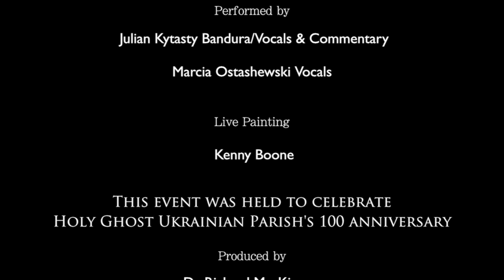Sea Winds and Immigrant Songs - Part 1 - Cherez pole shyrokeie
Sea Winds and Immigrant Songs, Cape Breton University - Boardmore Playhouse, Nova Scotia, Canada. Julian Kytasty playing the Bandura, singing and commentary. Accompianed by Marcia Ostashewski.